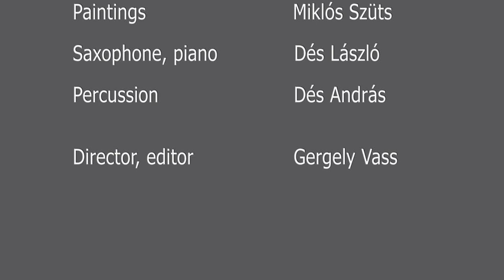szüts 70 pictures - András Dés / László Dés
by Gergely Vass (2005)